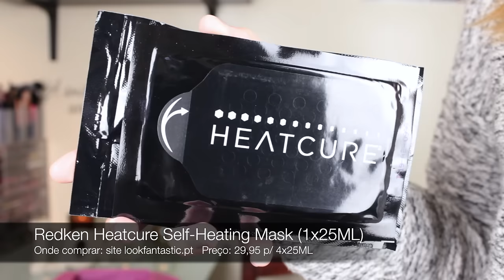Look Fantastic Beauty Box Unboxing | Março 2017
Olá a todos! O vídeo de hoje é o unboxing/open box da beauty box do site Look Fantastic em colaboração com a ELLE Magazine para o mês de Março! Espero que gostem!

Produtos mencionados:
- Skin Chemists Aqua Repair Serum 30ML
- Caudalie 3 in 1 VineActiv Moisturizer 15ML
- St Tropez Instant Tan Body Gloss 30ML
- Pür Disappearing Act Concealer - Light
- Redken Heatcure Self-Heating Hair Mask
- Starskin Smoothing Eye Mask

Este vídeo não é patrocinado, todos os produtos são meus e comprados por mim.